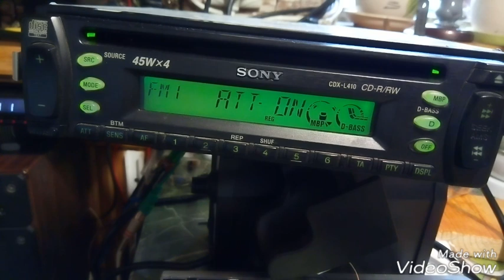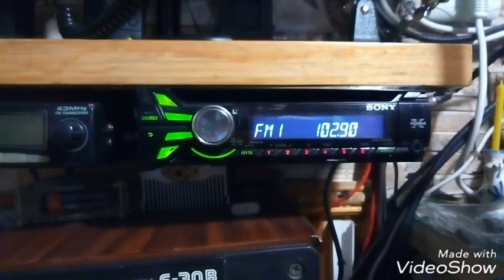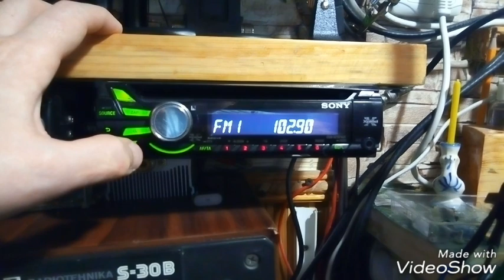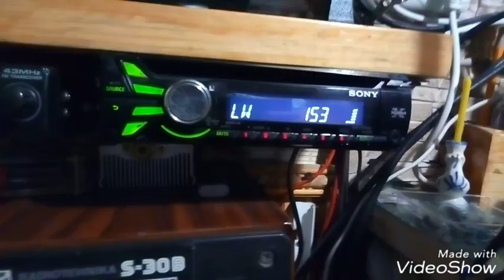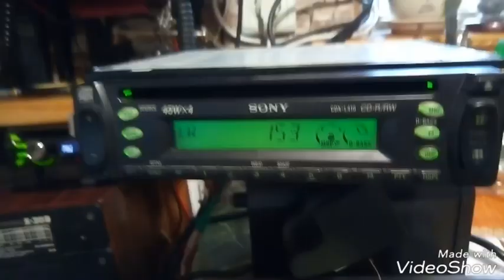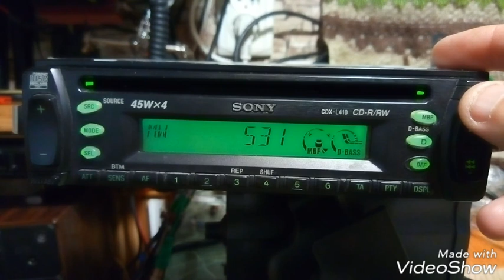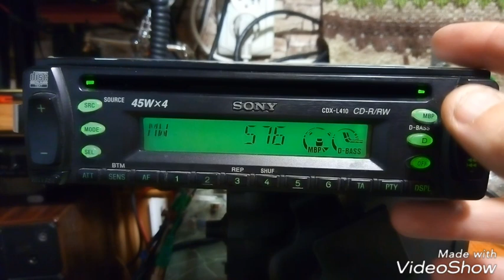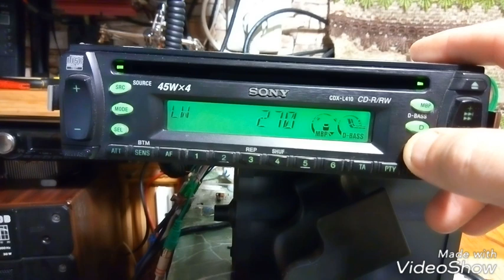Тест приемника .магнитола SONY CDX-L410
Отличный гибридный приемник .Как раз можно использовать для FM мониторинга